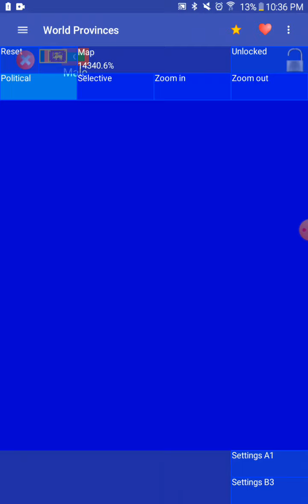WW3- The Aftermath